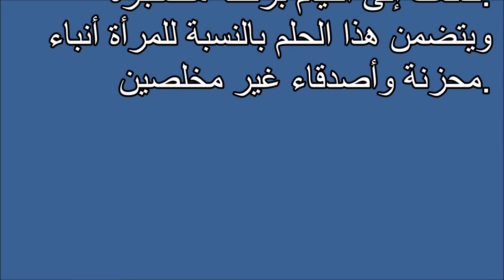تفسير الاحلام إضبارة رسائل Tafsir al ahlam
تفسير,
ابن سيرين,
تفسير احلام ابن سيرين,
تفسير حلم,
تفسير الاحلام للامام الصادق,
مفسر الاحلام,